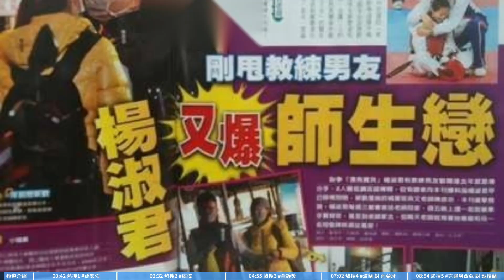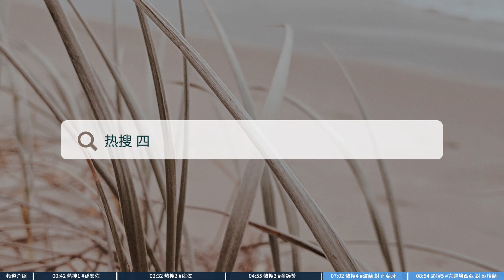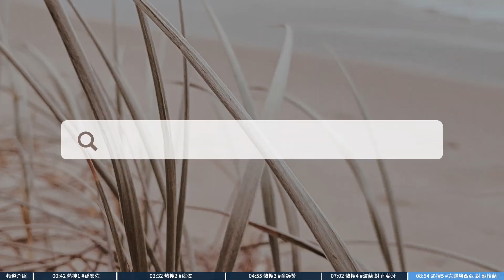今日#台湾热搜 孫安佐 瘂弦 金鐘獎 波蘭 對 葡萄牙 克羅埃西亞 對 蘇格蘭 Today's Taiwan Hot Search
00:00 频道介绍
00:42 熱搜1
02:32 熱搜2
04:55 熱搜3
07:02 熱搜4 波蘭 對 葡萄牙
08:54 熱搜5 克羅埃西亞 對 蘇格蘭
Today's Taiwan Hot Search